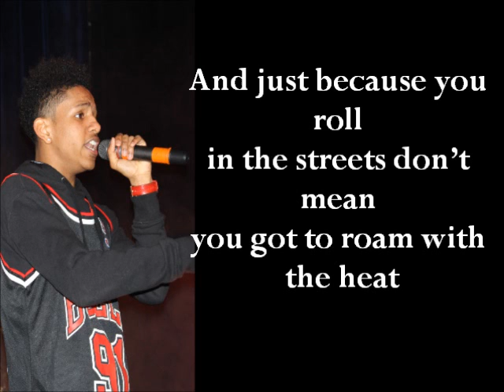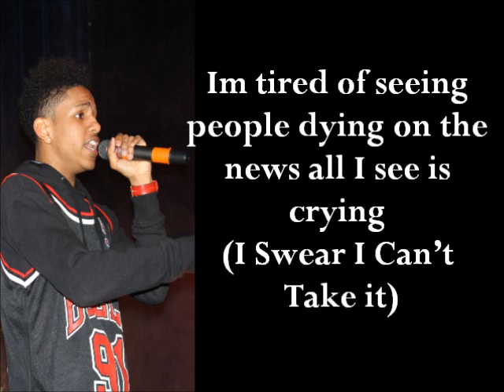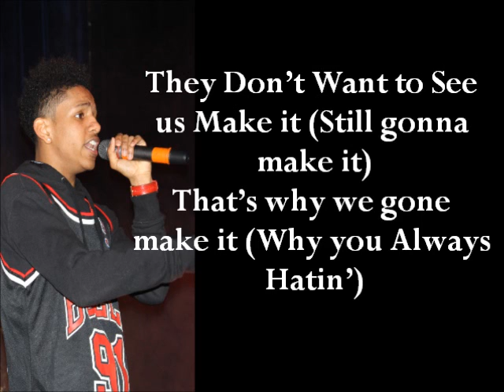Empire Cast -Watch Out Ft Ezri Walker Lyrics & Audio